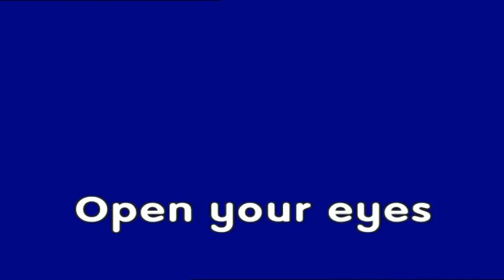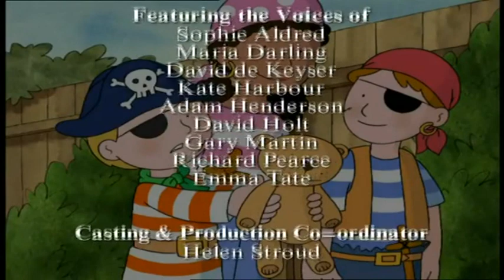The Magic Key Episode 11 The Flying Circus